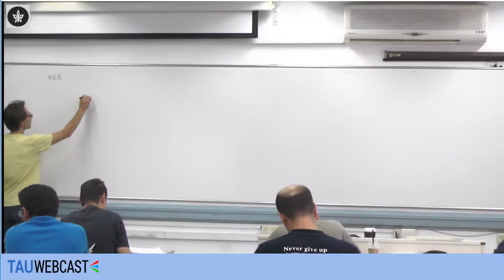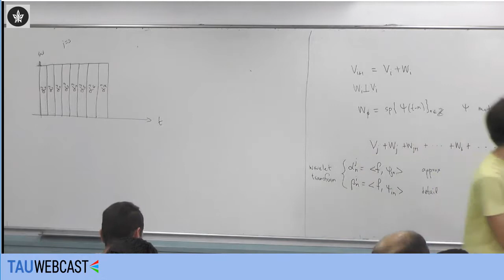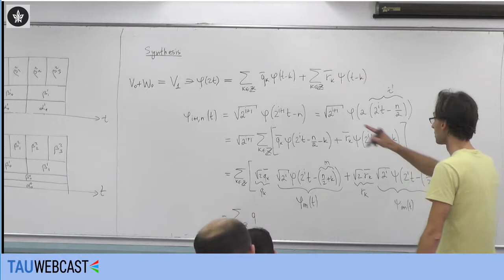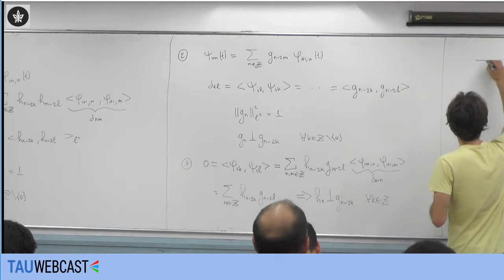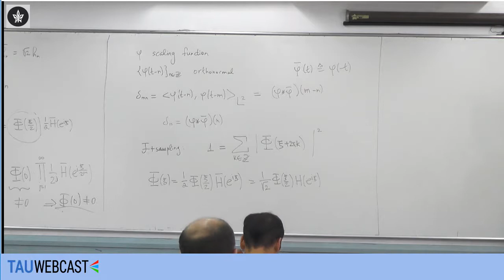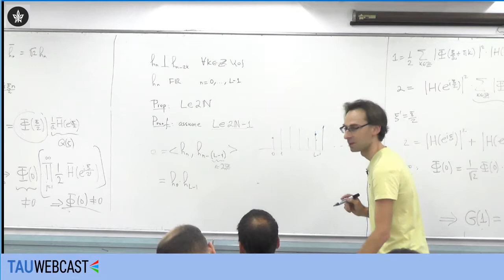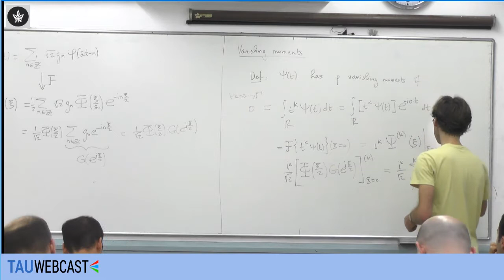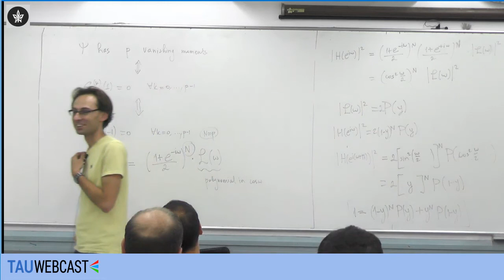Lecture 10 | Digital Processing of Single and Multi-Dimensional Signals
Given by:
Prof. Alex Bronstein